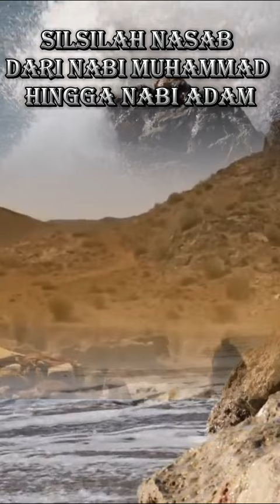Silsilah Nasab dari Nabi Muhammad hingga Nabi Adam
Silsilah Nasab dari Nabi Muhammad hingga Nabi Adam @kalamofficial2024
Dalam kitab al-Sîrah al-Nabawiyyah, Imam Ibnu Hisyam menulis nasab Rasulullah Muhammad ﷺ sebagai berikut:

 هَذا كِتَابُ سِيْرَةِ رَسُوْلِ اللهِ صلي الله عليه وسلّم، هُوَ مُحَمَّدُ بْنُ عَبْدِ اللهِ بن عَبْدِ الْمُطَّلِبِ — وَاسْمُ عَبْدِ الْمُطَّلِبِ: شَيْبَةَ بن هَاشِمِ — وَاسْمُ هَاشِمِ: عُمَرُو بن عَبْدِ مَنَافِ — وَاسْمُ عَبْدِ مَنَافِ: المغِيْرَةُ بن قُصَيّ بن كِلَابِ بن مُرَّةَ بن كَعْبِ بن لُؤَيِّ بن غَالِبِ بْن فِهْرِ بن مالِكِ بن النَّضْرِ بن كِنَانَةَ بنِ خُزَيْمَةَ بن مُدْرِكَةَ — واسمُ مُدْرِكَةَ: عَامِرِ بن إِلْيَاس بن مُضَر بن نِزَار بن مَعَدِّ بن عَدْنَانَ بن أُدَّ — ويقالُ أُدَدَ بن مُقَوِّمِ بن نَاحُوْر بن تَيْرَح بن يَعْرُبَ بن يَشْجُبَ بن نَابَت بن إِسْمَاعِيْلَ بن إِبْرَاهِيْمَ — خليلُ الرَّحمنِ — بن تَارِح — وهوَ آزَر — بن نَاحُوْر بن سَارُوْغ بن رَاعُو بن فَالِخ بن عَيْبَر بن شَالِخ بن أَرْفَخْشَذ بن سَام بن نُوْح بن لَمَك بن مَتُّو شَلَخ بن أَخْنُوْخ — وَهو إِدْرِيْسُ النَّبِي — وَكانَ أَوَّلَ بَنِي آدَمَ أُعْطِي النُّبُوَّةَ وَخَطَّ بِالْقَلَمِ — ابن يَرْد بن مَهْلَيِل بن قَيْنَن بن يَانِش بن شِيْث بن آدَمَ عليه السلام

“Ini adalah kitab Sirah Rasulullah ﷺ, dia adalah Muhammad bin Abdullah bin Abdul Muttalib — nama asli Abdul Muttalib adalah Syaibah bin Hasyim — nama asli Hasyim adalah Umar bin Abdu Manaf — nama asli Abdu Manaf adalah Mughirah bin Qusayy bin Kilab bin Murrah bin Ka’b bin Lu’ayy bin Ghalib bin Fihr bin Malik bin al-Nadlr bin Kinanah bin Khuzaimah bin Mudrikah — nama asli Mudrikah adalah ‘Amr bin Ilyas bin Mudhar bin Nizar bin Ma’add bin ‘Adnan bin Udda — dilafalkan juga Udada bin Muqawwim bin Nahur bin Tayrah bin Ya’ruba bin Yasyjuba bin Nabat bin Ismail bin Ibrahim — khalil al-rahman — bin Tarih — dia adalah Azar — bin Nahur bin Sarug bin Ra’u bin Falikh bin Aybar bin Syalikh bin Arfakhsyadz bin Sam bin Nuh bin Lamak bin Mattu Syalakh bin Akhnunkh — dia adalah Nabi Idris, bani Adam pertama yang dianugerahi kenabian dan baca tulis — bin Yard bin Malayil bin Qainan bin Yanisy bin Syits bin Adam 'alaihis salam.” (Imam Ibnu Hisyam, al-Sirah al-Nabawiyyah, ed. Umar Abdul Salam Tadmuri, Dar al-Kutub al-‘Arab, 1990, juz 1, h. 11-16)